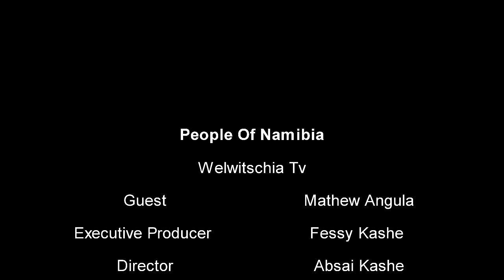Mateus Angula People of Namibia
The incredible story of Mateus Angula..  Hard things are put in our way, not to stop us, but to call out our courage and strength.